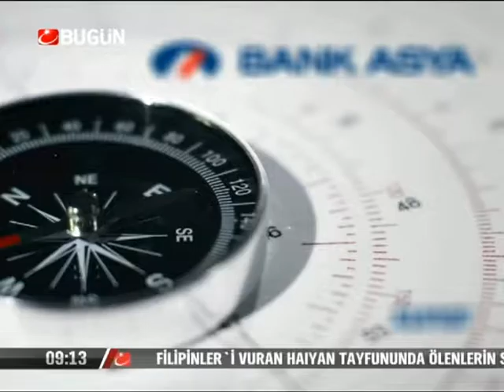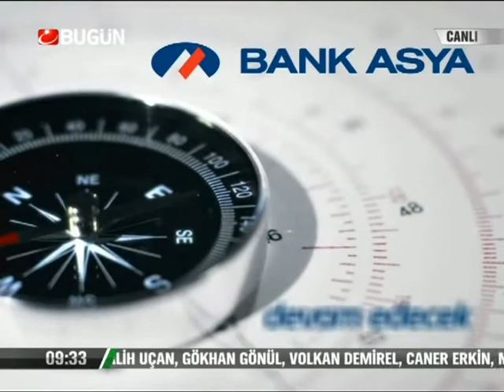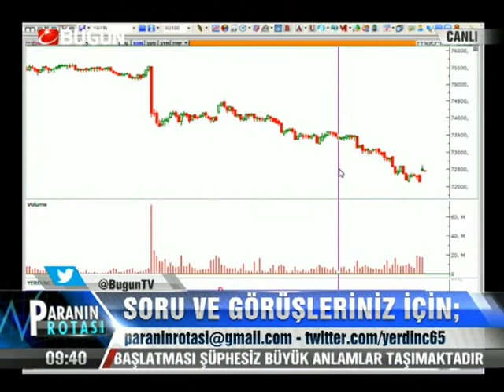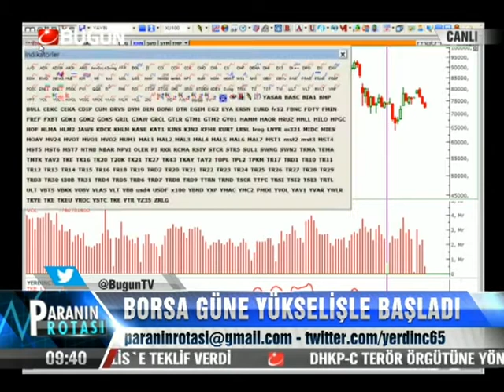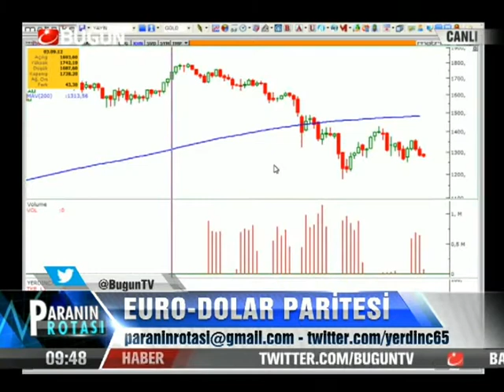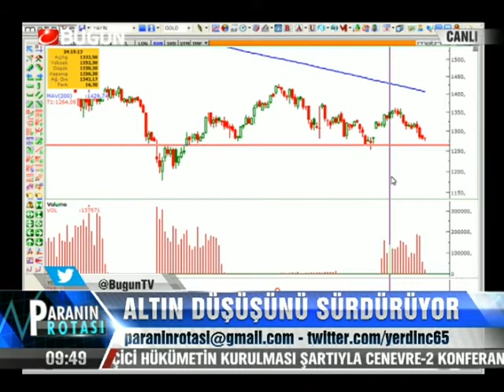12.11.2013-Salı-Paranin Rotasi-Yaşar Erdinç-Konuk-Üzeyir Doğan